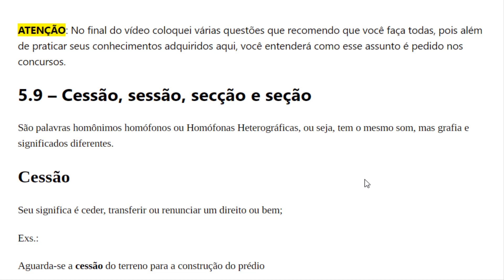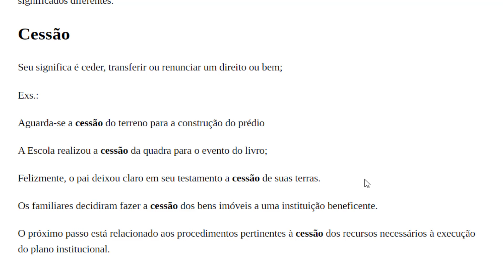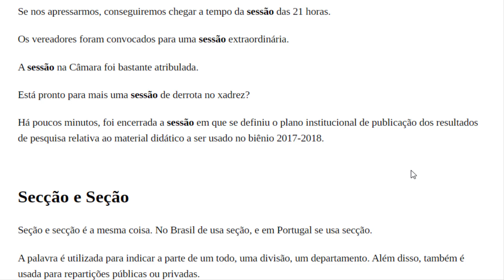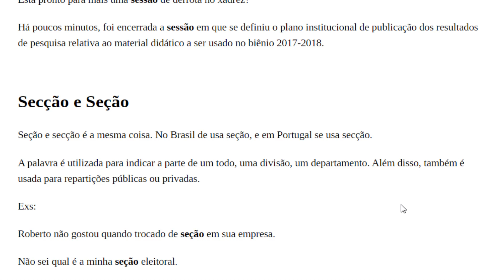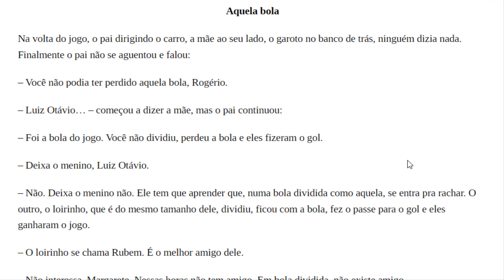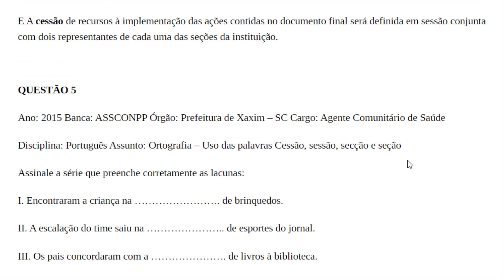Domínio da ortografia oficial parte 14 Cessão, sessão, secção e seção ?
ADQUIRA O E-BOOK Domínio da ORTOGRAFIA OFICIAL - Mini book com teoria e 100 questões GABARITADAS. Apostila digital em PDF por apenas R$ 11,90